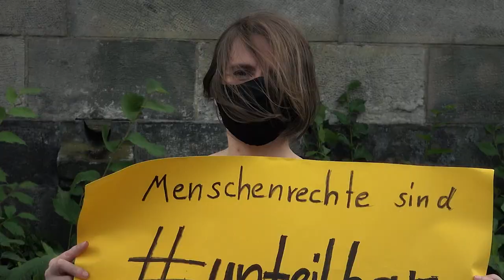Rassisten keine Chance!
Alleine in Berlin waren am 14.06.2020 beim Band der Solidarität mehr als 20000 Menschen auf der Straße um deutlich zu zeigen: Wir sind unteilbar! Wir stehen für eine antirassistische, soziale und klimagerechte Gesellschaft. Unterstützt wurden wir dabei von so vielen Mitgliedern und Sympathisant*innen, dass wir auf unserem Abschnitt in Berlin sogar ein zweites Band spannen mussten. Euch allen möchten wir herzlich "Danke" sagen!